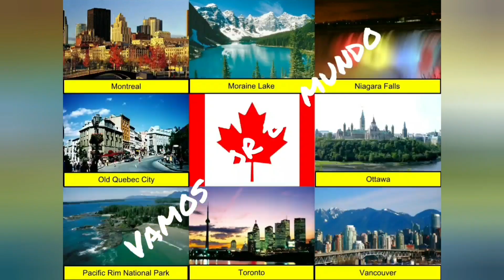uso de la resina para ajustar muebles de camper, Motorhome o casa rodante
tutorial de mezcla y aplicación de resinas